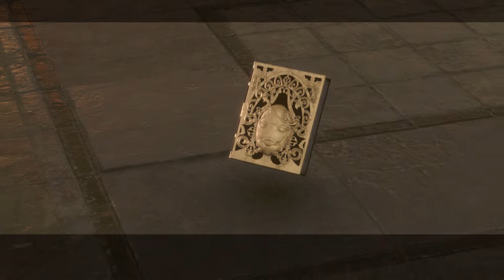NieR Replicant ver 1 22474487139 #5 A Talking Book?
You heard me right!  also sorry for abrupt cut from last video to this, had to try and rerecord this video 3 times because of interuptions.  GOD!